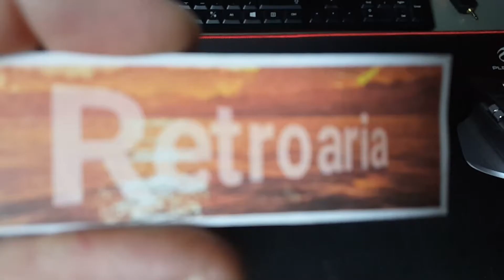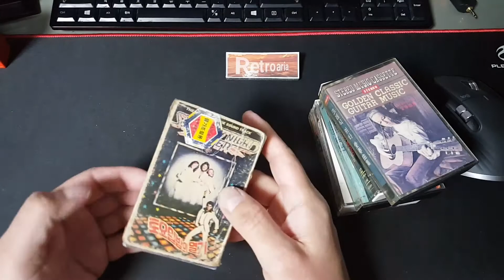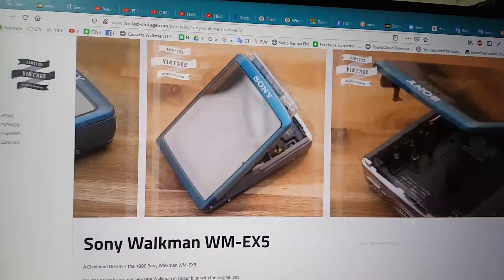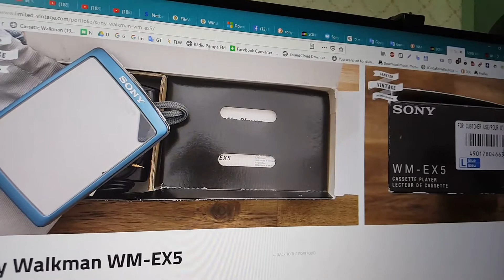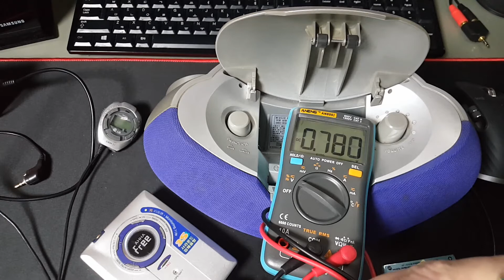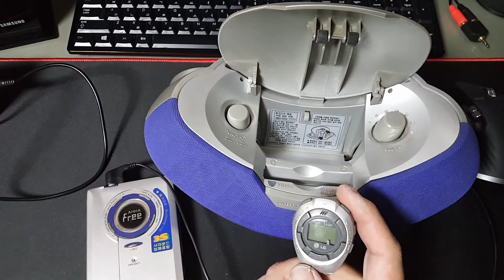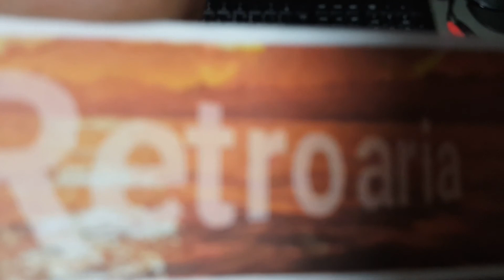Garimpo #15 (parte 1 de 2) - Walkman (toca-fitas) LG existe? - 25.01.2020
Mais um Garimpo na feira de Usados & Desprezados em Seul, Coreia do Sul.
Apareceu finalmente um fone  com controle remoto completo para Walkman e por CINCÃO.
Acompanhe ainda se existiu toca-fitas portátil LG e Samsung. PDA Sony CLIE PEG-TJ37, fitas K7.

Boa caçada.